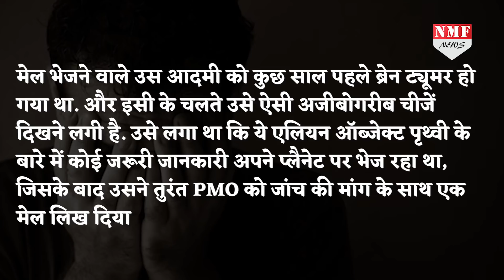घर के बाहर Alien देंख PM को भेज दिया E-mail !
पुणे की पुलिस को उस वक्त माथापच्ची करनी पड़ी, जब उन्हें पता चला कि पुणे में रहने वाले एक आदमी ने Alien जैसी कोई चीज देखने का दावा करते हुए PMO को एक ईमेल तक लिख डाला है…